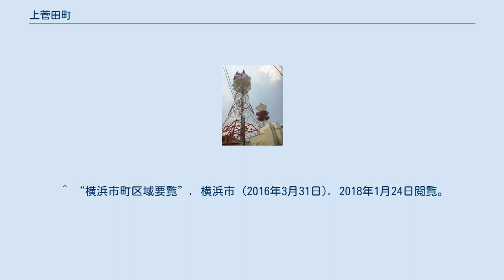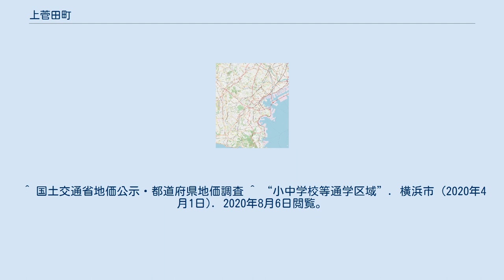上菅田町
日本 」 神奈川県 」 横浜市 」 保土ケ谷区 」 上菅田町 上菅田町（かみすげだちょう）は、神奈川県横浜市保土ケ谷区の町名。
 横浜市保土ケ谷区の北西部に位置する。
同じく保土ケ谷区に属する新井町をはさみ、帷子川支流の菅田川の谷戸を中心とした本体部分と新井町の北に隣接する飛地部分とに分かれる。
本体部分は北で緑区竹山・鴨居町、東で神奈川区菅田町・羽沢町、南は東川島町・西谷町、西は新井町および旭区川島町と隣接する。
さらに新井町及び緑区竹山をはさんだ飛地部分は北で緑区白山、東は緑区竹山、南は新井町、西は旭区白根町および中白根と隣接する。
また地図上では本体部分と飛び地との間には緑区の竹山四丁目がはさまっているようにも見えるが、この区域は区境となっている分水界をはさんで鶴見川流域に属する。
北東側の菅田町との間も分水界で、比較的高い丘陵があり直接通じる道路は少ない。
 本体部分は、ほぼ中央を南に流れる菅田川とその支流による谷戸が開け、この谷戸を緑区鴨居から保土ケ谷区西谷町へ貫通する県道109号（山崎通り）に沿って旧来の集落が分布する。
飛び地部分は、菅田川と同様に帷子川の支流である新井川とさらにその支流の最上流部に当たり、地形的には南の新井町から連続している。
新井川支流沿いの谷戸を緑区鴨居から稲荷通りとよばれる街路が貫通する。
谷戸を部分を除くいた大部分の区域は丘陵であり元は山林に覆われていたが、1970年代以降宅地化が進んでいる。
県営笹山団地、県公社笹山団地のほか、まとまった面積の区域を造成して開かれた住宅団地も多く、市立上菅田小学校東側のエステ・アベニュー保土ケ谷のように住民が建築協定を結んで街づくりに注意をはらっているところもある。
 南部は相模鉄道本線西谷駅の駅勢圏に属するが、横浜市編入以前に分水界を越えてともに都筑郡新治村に属していた緑区鴨居方面との結びつきも見られる。
 住宅地の地価は、2014年（平成26年）1月1日の公示地価によれば、上菅田町字山崎144番44の地点で18万5000円/m2となっている。
 元は武蔵国都筑郡上菅田村。
小机領に属した。
江戸時代中期の宝暦年間に村内の西部、新井川流域の山林が開発されて新井新田として分離したため（現・新井町）、上菅田村は飛び地を持つ形となった。
 2017年（平成29年）12月31日現在の世帯数と人口は以下の通りである。
 町域内の南辺に東海道新幹線が通るが駅は設置されていない。
区内にある相鉄本線、相鉄新横浜線の西谷駅や相鉄新横浜線の羽沢横浜国大駅が利用される。
 町内には大型店が無く、商店街も笹山商店街がわずかに数店舗があるのみである。
 近隣にマルエツ 西谷店（西谷町、西谷商店街）大型ショッピングモール、ららぽーと横浜（都筑区池辺町）には、イトーヨーカ堂など、商業施設が多数ある。
 このほかに 新井町自治会（新井町1〜660）が加入している。
 ^ “横浜市町区域要覧”. 横浜市 (2016年3月31日). 2018年1月24日閲覧。
 ^ a b “横浜の人口 - 登録者数(市・区・町・外国人) - 町丁別世帯と男女別人口”. 横浜市 (2017年12月31日). 2018年1月24日閲覧。
 ^ “横浜市の町名一覧”. 横浜市. 2021年1月4日閲覧。
 ^ 国土交通省地価公示・都道府県地価調査 ^ “小中学校等通学区域”. 横浜市 (2020年4月1日). 2020年8月6日閲覧。